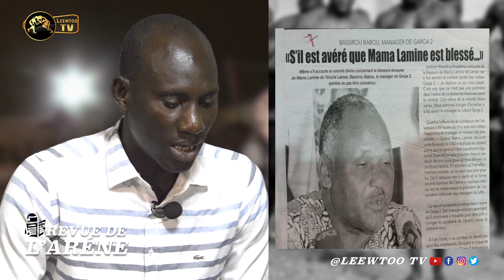REVUE DE L’ARENE : Balla Gaye 2 et Ama Baldé, le complot contre Modou Lô